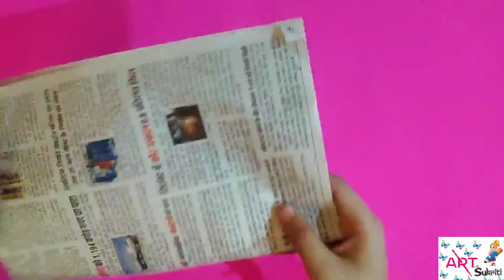DIY NEWSPAPER WALL HANGING FOR DIWALI DECORATION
HELLO FRIENDS,

WELCOME TO MY NEW VIDEO,IN THIS VIDEO I AM GOING TO MAKE A WALL HANGING USING NEWSPAPER.